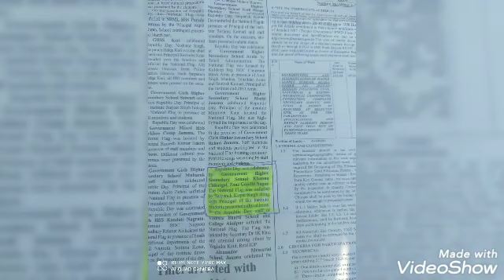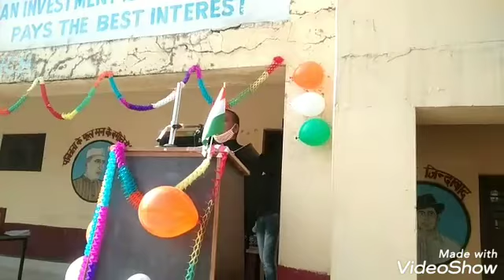72nd Republic Day Celebrations In Govt HSS Khanna Chhargal Jammu Flag Hoisting , Cultural Programmes